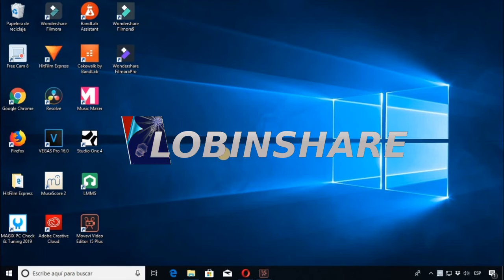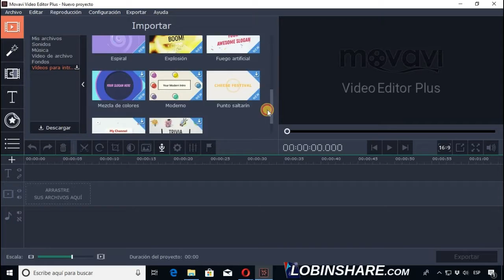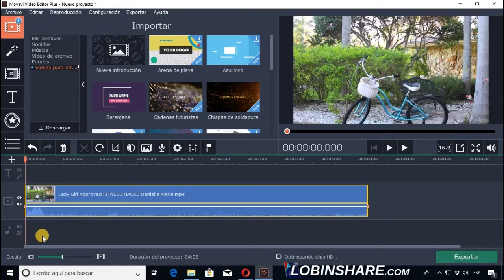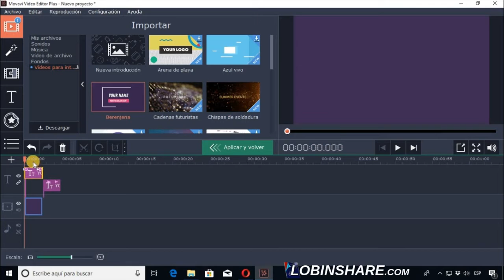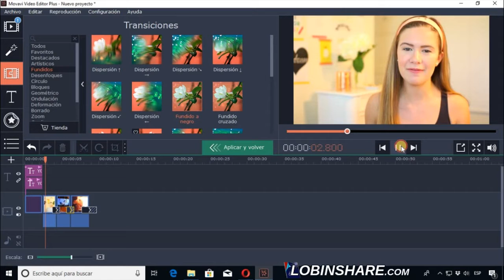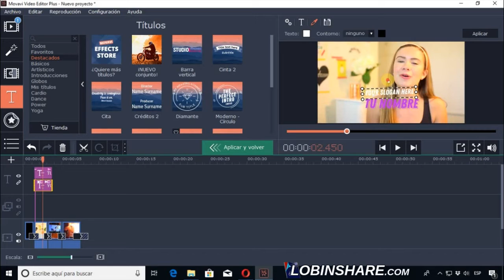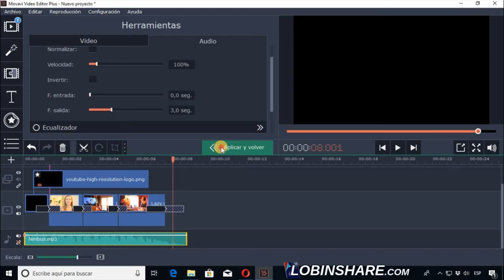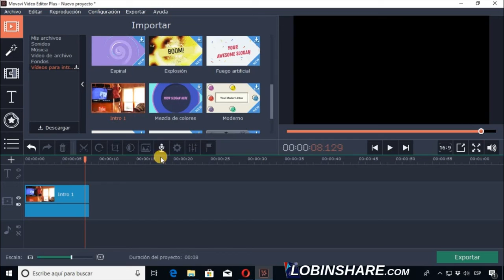MOVAVI VIDEO EDITOR 15: CÓMO HACER UNA INTRO para videos, outro, ending canal Tutorial 15 en español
Cómo hacer una Intro para tus videos usando Movavi Video Editor 15 Plus, tutorial en español:

Es hora de aprender a usar Movavi Video Editor Plus, con el que crear películas a partir de vídeos y fotos como un profesional. Este programa ayudan a cualquier usuario a introducirse en el mundo del montaje de composiciones de vídeos de forma sencilla y amena, con apenas complicación, porque el aprendizaje es bastante rápido y en poco tiempo se logran resultados espectaculares. Solo hace falta el material necesario, ya sean fotos o vídeos, para comenzar a usar Movavi Video Editor Plus , cuya funcionalidad principal es la creación de películas totalmente personalizadas de calidad en muy poco tiempo a partir del contenido multimedia del usuario.
Nada más ejecutar Movavi Video Editor Plus, te darás cuenta que empezarás a trabajar en una interfaz cómoda, con un diseño en un agradable color oscuro y la presencia de multitud de herramientas y opciones a mano muy bien clasificadas. Es la oportunidad de dar rienda suelta a tu creatividad y estrenarte como director de videos. El programa te proporcionará herramientas útiles para el montaje y una gran colección de recursos incorporados para hacer realidad tus videos. Es una oportunidad de dar rienda suelta a tu creatividad y estrenarte como director de películas. El programa le da herramientas útiles al montaje y una gran colección de recursos incorporados para usar.